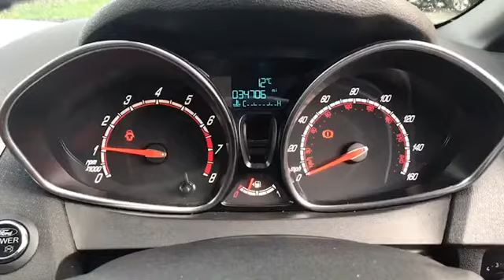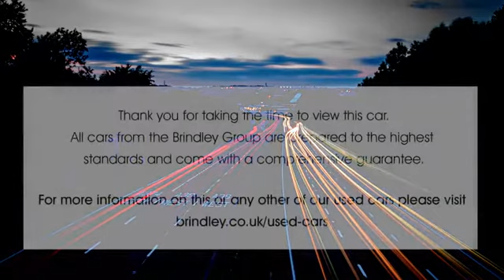DS15RRY for sale with Brindley Honda Cannock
For sale DS15RRY from Brindley Honda Cannock. Don't miss out on your next used car come down and test drive it today!